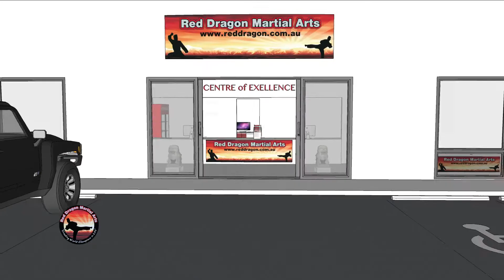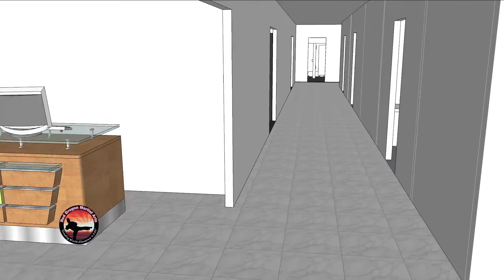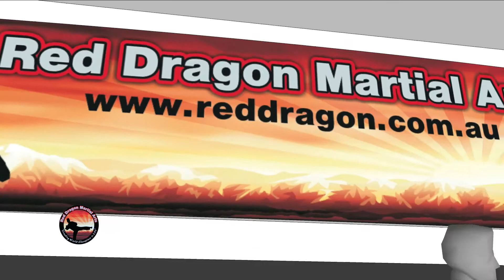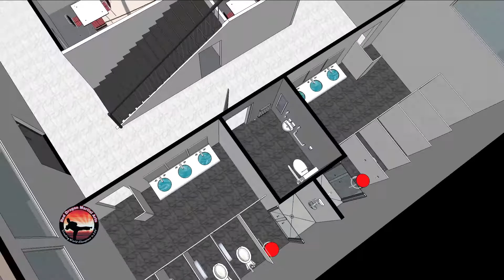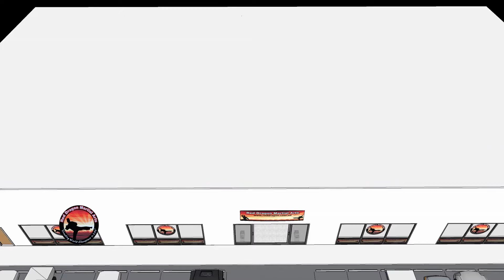Red Dragon "The New Centre of Excellence"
3D model of our new Martial Arts Centre of Excellence Opening late 2014.